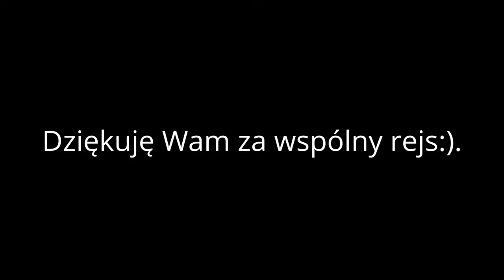Rejs - Krówka Leśna-Kadzionka